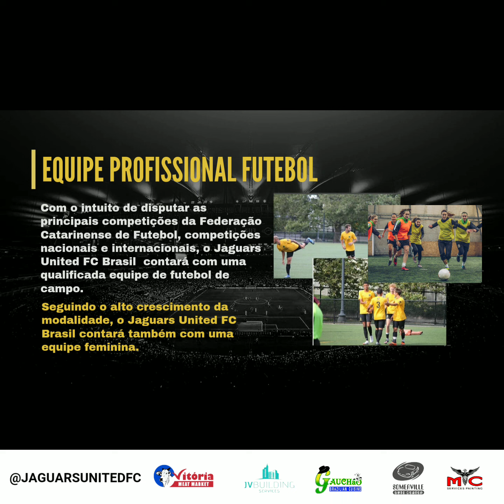4th jaguars End the year 2023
Jaguars End the Year 2023